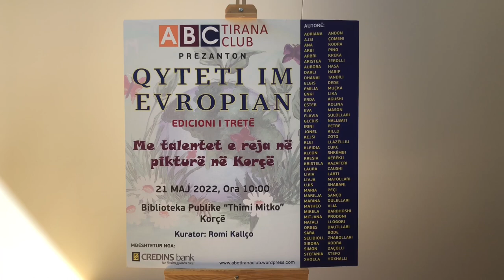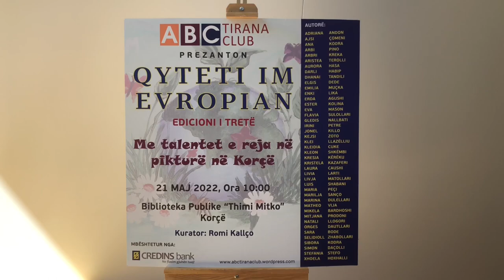Edicioni i Tretë i projektit kulturor “Qyteti im evropian” realizohet me të rinjtë në Korçë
Ky është një trailer i Edicionit të Tretë të projektit kulturor "Qyteti im evropian" organizuar nga ABC Tirana Club me të rinj të talentuar në Korçë.
Në mjediset e Bibliotekës “Thimi Mitko” në qytetin e Korçës u hap një ekspozitë pikture e 43 autorëve, të rinj 15-17 vjeç.
Qëllimi kryesor i projektit është nxitja e talentit krijues dhe shprehitë artistike mes të rinjve, përmes realizimit të punimeve në pikturë (vizatime, grafika, akuerele, punime me bojra etj), mbi atë se si ata e mendojnë dhe e perceptojnë qytetin e tyre ideal.

Si e mendojnë dhe perceptojnë qytetin me mjedise më të jetueshme, me mjedise më të gjelbërta, me hapësira më të bollshme, ku ata mund të luajnë, të argëtohen, pra ta kalojnë sa më mirë kohën e lirë me bashkëmoshtarët e tyre, por dhe me gjeneratat e tjera.
Të rinjtë nga shkolla të ndryshme  të Korçës kanë prezantuar dhe vetë punimet tyre, duke treguar fabulën që e ka nxitur të realizojë krijimin e tij artistik.
ABC Tirana Club ka planifikuar që projektin “Qyteti im Evropian” ta lëvizë në zona të ndryshme të vendit, për të përfshirë sa më shumë talente të reja në artet pamore, të nxisë dhe promovojë vlerat evropiane dhe procesin e integrimit të Shqipërisë në BE.
Projekti u mbështet nga Banka CREDINS.